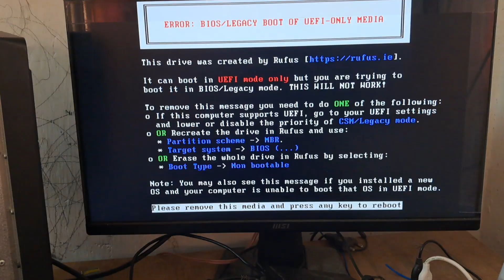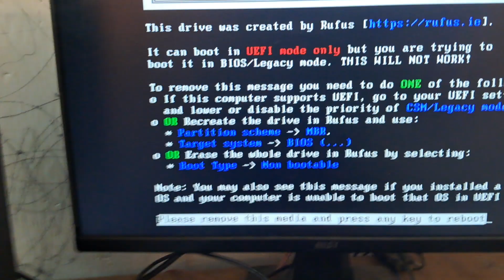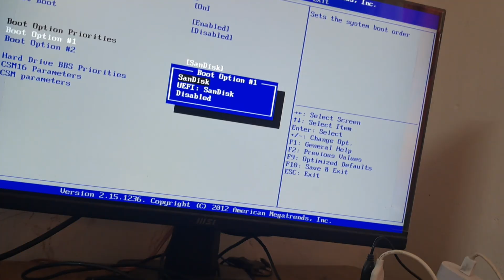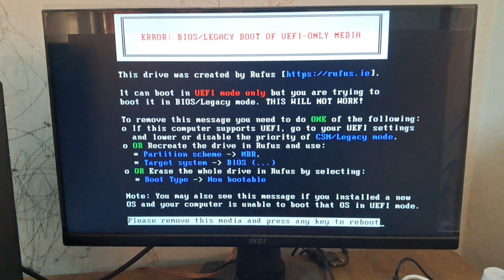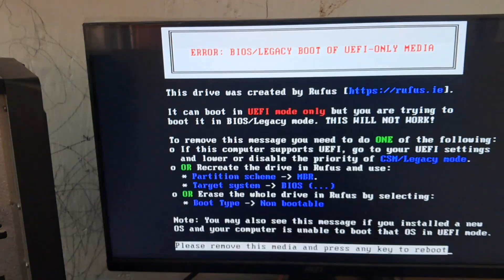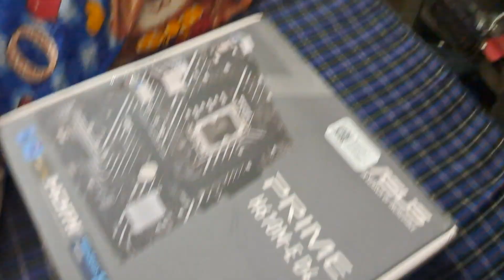Error BIOS/Legacy Boot of UEFI-Only Media in Boot - Fixed Issue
When you encounter the message "BIOS/Legacy boot of UEFI-only media," it typically means you're trying to boot from a device or media (like a USB drive or DVD) that is formatted for UEFI (Unified Extensible Firmware Interface) booting, but your system is set to boot in Legacy/BIOS mode.

Possible Solutions
1. *Change Boot Mode in BIOS Settings*:
    - Restart your computer and enter the BIOS settings (usually by pressing F2, F12, Del, or Esc).
    - Look for the boot mode settings and switch from Legacy/BIOS to UEFI.
    - Save changes and exit BIOS settings.
2. *Reformat the Boot Media*:
    - If you created the boot media yourself, try reformatting it to support both UEFI and Legacy/BIOS booting.
    - Use tools like Rufus to create a bootable USB drive with both UEFI and Legacy support.
3. *Use a Different Boot Device*:
    - If possible, try using a different device or media that supports Legacy/BIOS booting.
4. *Check for Firmware Updates
    - Ensure your system's firmware (BIOS/UEFI) is up to date, as updates might improve compatibility.

Additional Tips
- *Verify Boot Order*: Ensure the device you're trying to boot from is set as the first boot device in the BIOS settings.
- *Disable Secure Boot*: If enabled, try disabling Secure Boot to see if it resolves the issue.

By trying these solutions, you should be able to resolve the "BIOS/Legacy boot of UEFI-only media" issue and successfully boot from your desired device.
Desclaimer :-
मानवीय भूल के लिए क्षमा प्रार्थी हैं .
The purpose of this video is neither promote any brand not obstruct or demote.